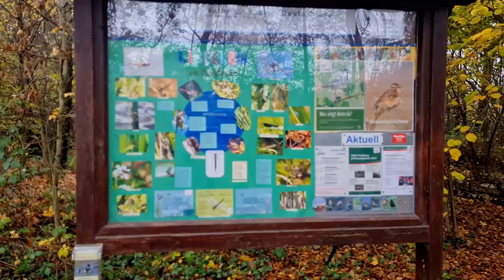Der Geher in Hamburg: Langenhorn, Fritz Schumacher settlement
I am Der Geher and this is my third time in Langenhorn. I start where the last tour ended: at Heidberg. Through the housing estate and past several schools, I walk through the Fritz-Schumacher-Siedlung along Tangstedter Landstraße. When Immenhöven is reached, the path turns left towards the Raakmoor nature reserve. The path ends there on a viewing platform.

The poor housing situation after the First World War led to the Fritz-Schumacher-Siedlung housing project. The main aim was to provide war returnees, the disabled and large families affordable housing with the possibility of self-sufficiency. Around 660 houses with gardens were built in the early 1920s. Although the complex was largely spared from the Second World War, it was to be demolished in the 1960s due to structural defects. The buildings were repaired with a great deal of personal effort and are now listed buildings.

Filmed: November 12, 2023
Weather: cloudy
Temerature: 8°C, 46°F

00:00 Heidberg
12:01 Tangstedter Landstraße
17:54 Fritz-Schumacher settlement
28:45 Immenhöven
35:05 Raakmoor nature reserve